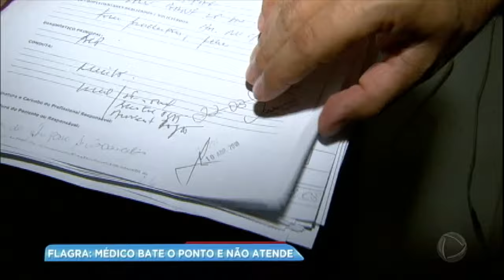Médico bate ponto, mas não atende pacientes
Após notar irregularidades no ponto do médico, uma equipe da Controladoria Geral de Guarulhos deu início às investigações que duraram quatro meses. Durante 30 dias a rotina do médico foi registrada com fotos e vídeos que ajudaram as autoridades a descobrirem a fraude. O médico de 47 anos ganhava um salário equivalente a R$10 mil e foi preso nesta último quarta-feira (11).